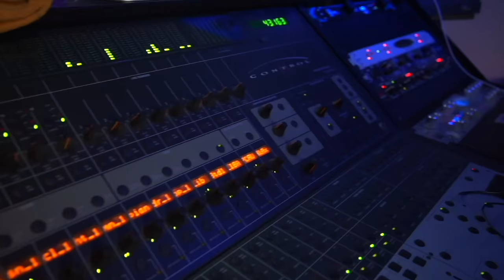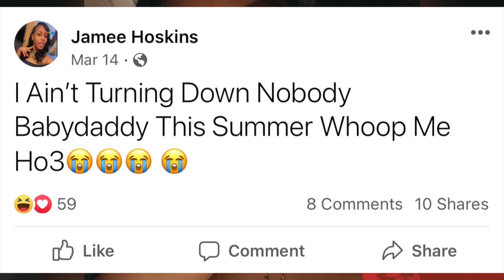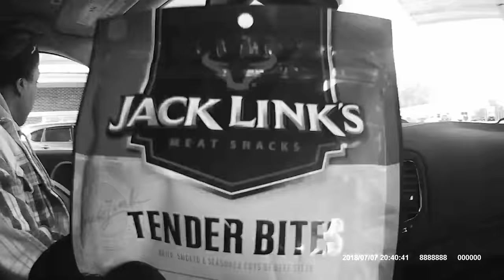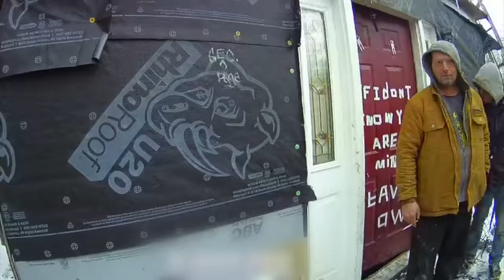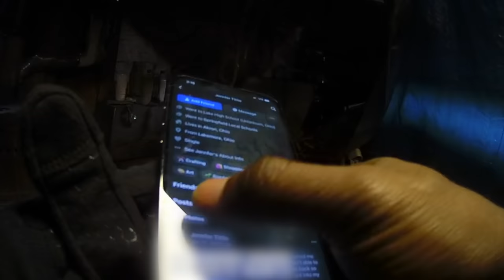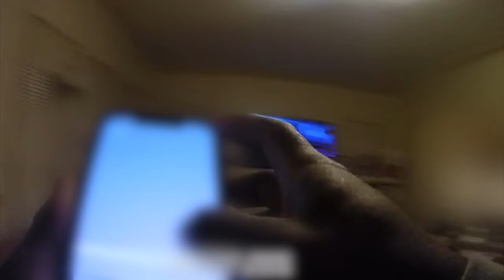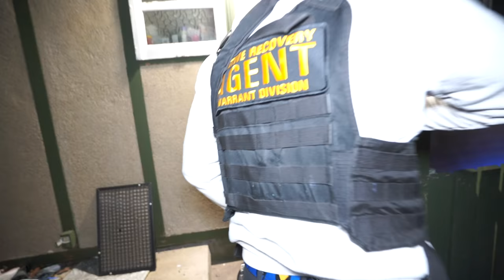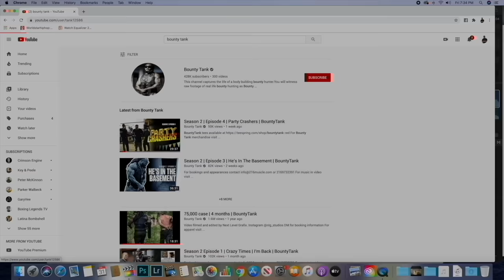Season 3 | Episode 32 | Hotel Arrest | BountyTank